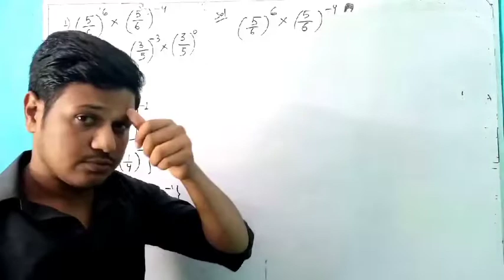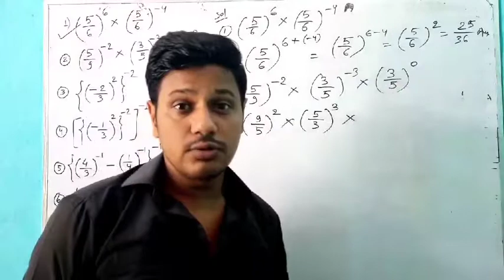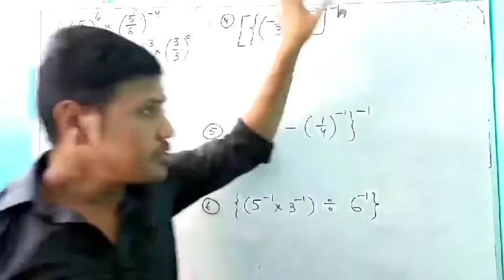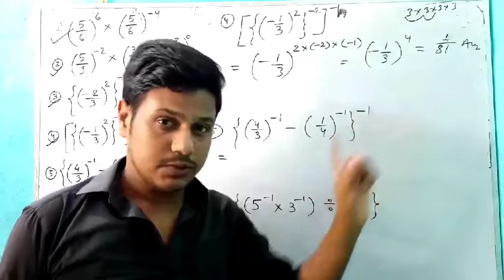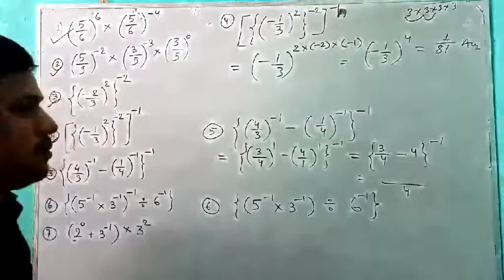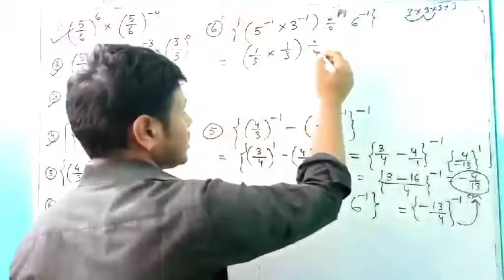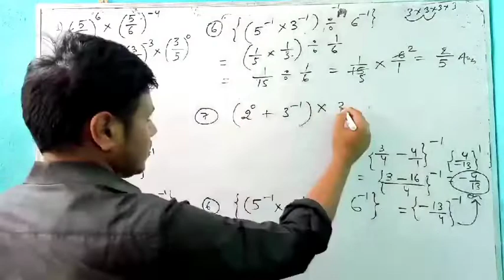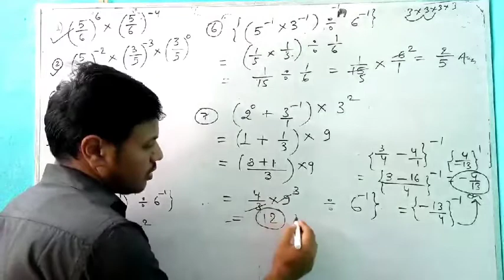Exponent || RS Agarwal || Maths of class 8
About this video - In this video ,we deal with some conceptual questions of exponent with very easy method !!